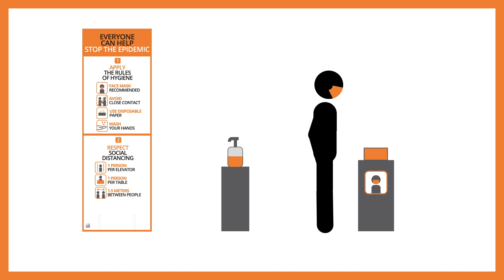BRINGING PEOPLE TOGETHER AGAIN (GB)